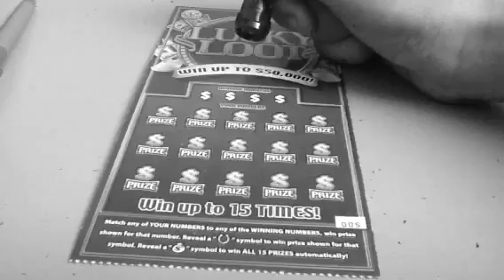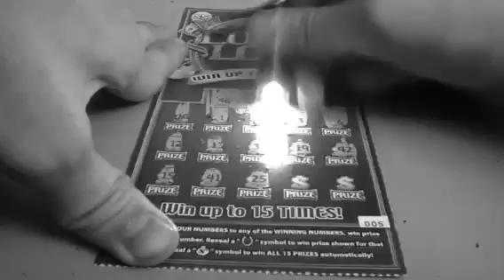Lucky Loot Scratch Ticket 62L24: If You're Scared and You Know It...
Episode No. 62L24
If You're Scared and You Know It...